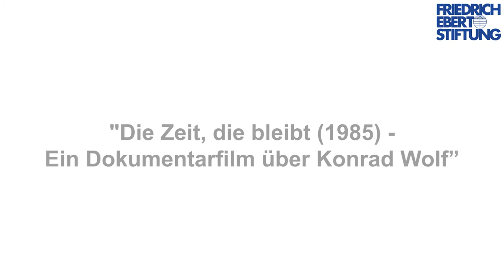Film im Gespräch: Die Zeit, die bleibt. Ein Dokumentarfilm über Konrad Wolf (1985)